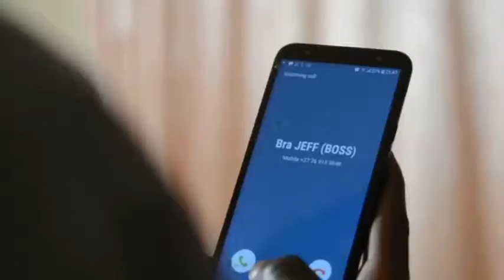VUYO DABULA LOOK ALIKE 🤔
Bra Jeff calls🥺I don't think this will end well do you?